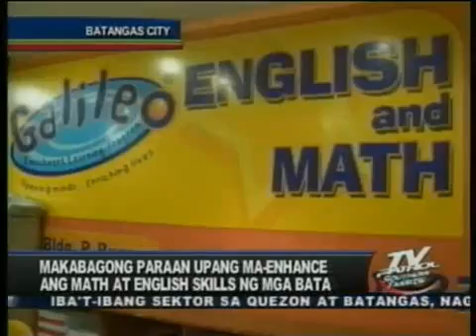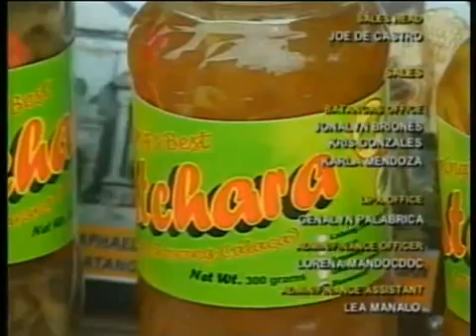Galileo Batangas featured in TV Patrol Southern Tagalog